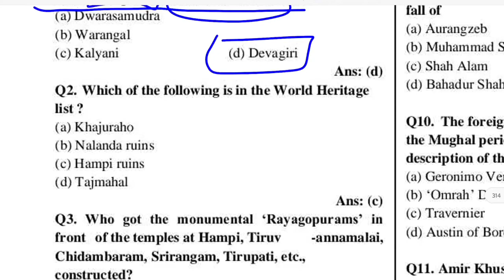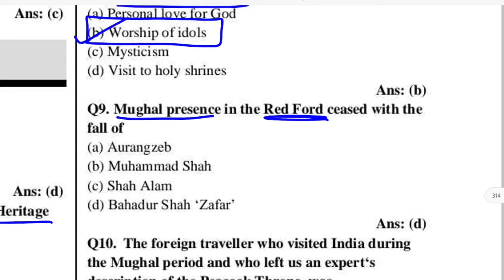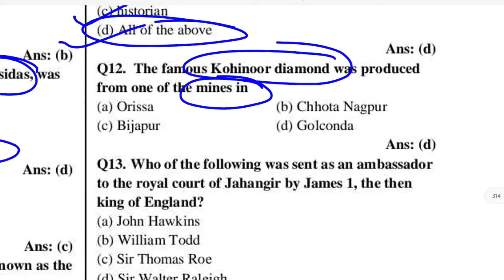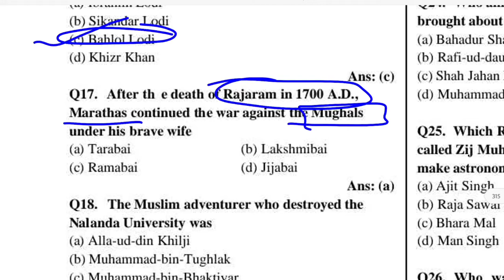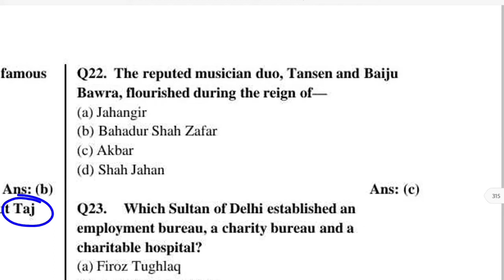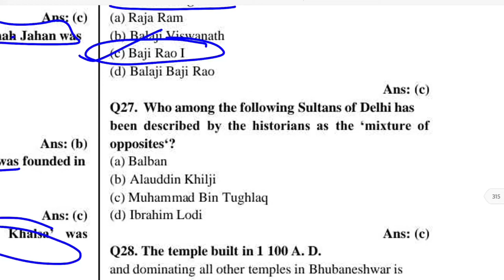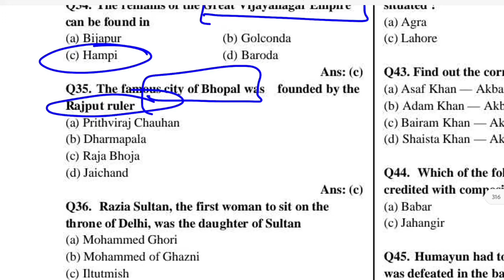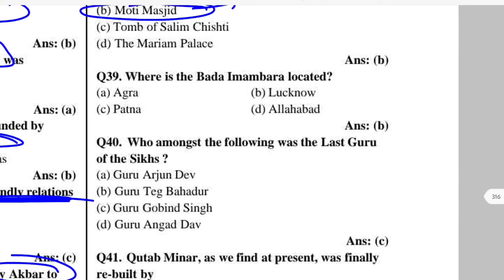DSSSB CHALISHA 2020//DSSSB GENERAL PAPER (MEDIEVAL INDIA)//BASED ON PREVIOUS YEAR PAPER BY RADHIKA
इस वीडियो में DSSSB के previous year paper पर आधारित MEDIEVAL INDIA महत्वपूर्ण 40 प्रश्न दिए गए है ।

DSSSB DISCUSSION GROUP LINK
DSSSB discussion